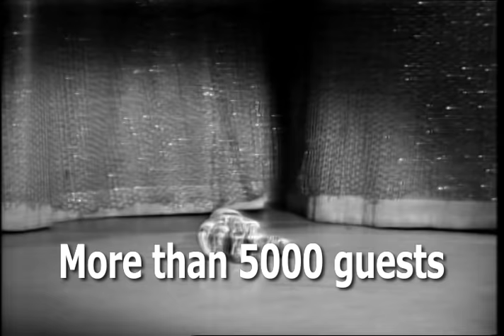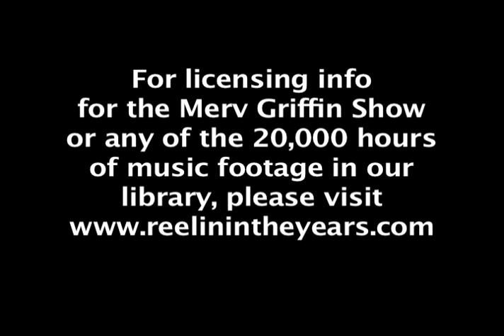Screamin' Jay Hawkins- "I Put a Spell On You" (Merv Griffin Show 1966)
This is the earliest known footage of Screamin' Jay performing his hit song "I Put a Spell On You." Merv Griffin had over 5000 guests appear on his show from 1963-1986.